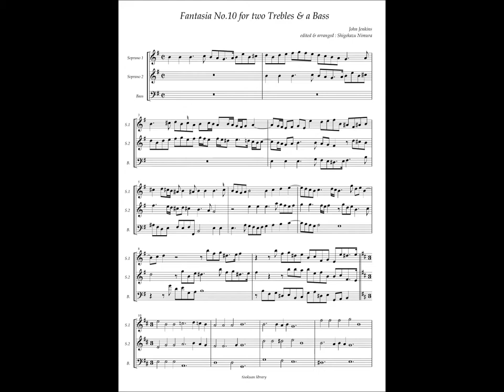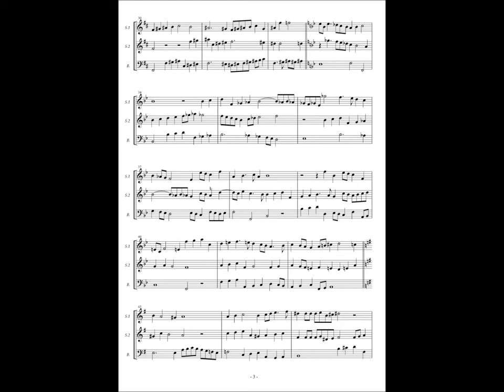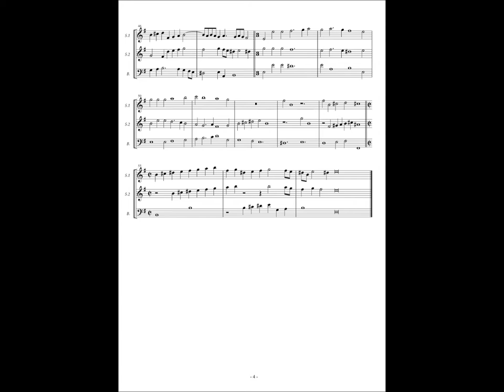john Jenkins, Fantasia for two Trebles & a Bass No.10